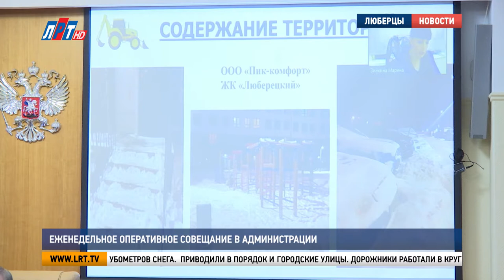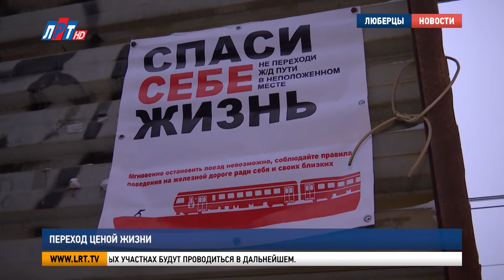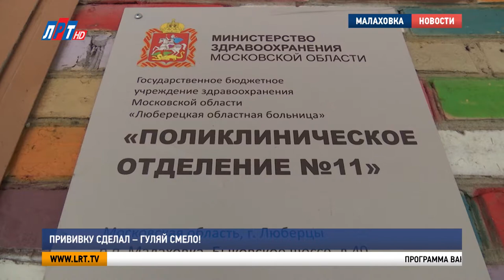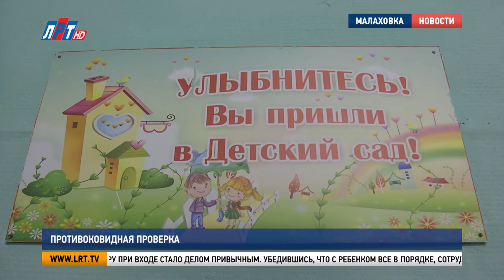Итоги недели за 23 января 2021 г.